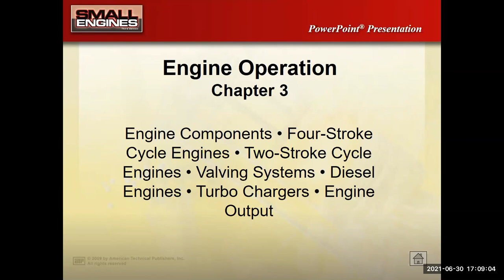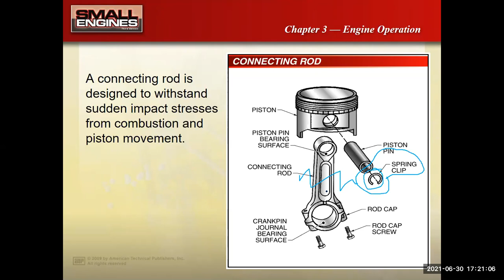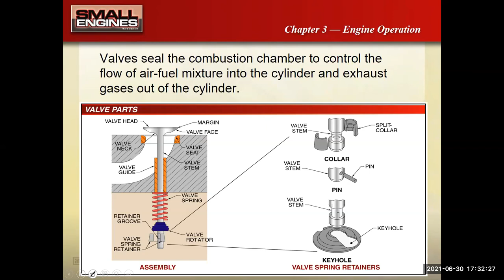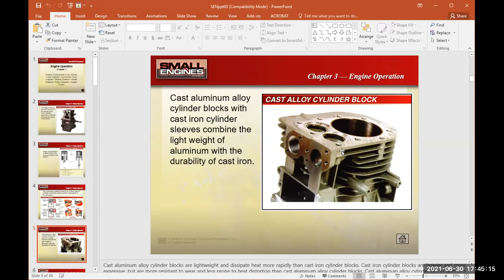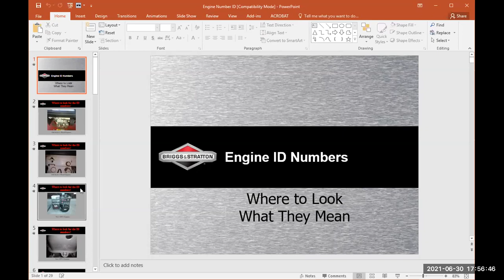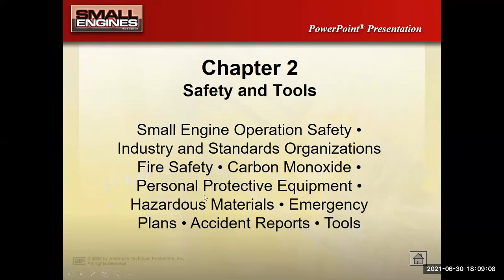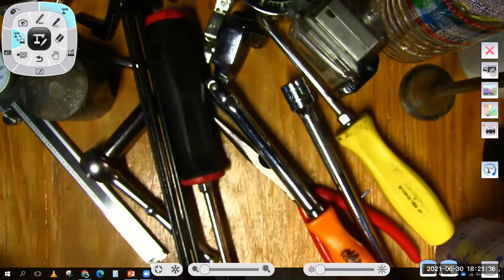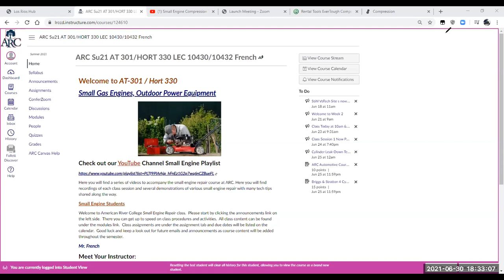Small Engines Class 2 Summer 21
In this class session we again look at engine components, talk about compression diagnostics, review Briggs & Stratton engine numbers and finish up with a look at shop safety and tools.